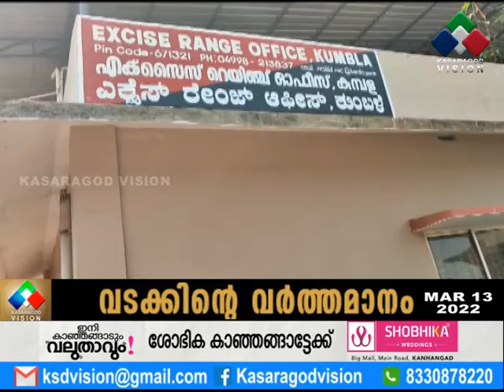കുമ്പള എക്‌സൈസ് ഓഫീസിന് നേരെ അജ്ഞാതന്റെ അക്രമം.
കുമ്പള എക്‌സൈസ് ഓഫീസിന് നേരെ അജ്ഞാതന്റെ അക്രമം. ഞായറാഴ്ച പുലര്‍ച്ചെയാണ് ആക്രമണമുണ്ടായത്. കമ്പ്യൂട്ടര്‍ മുറി പെട്രോളൊ ഴിച്ച് തീയിടാന്‍ ശ്രമിക്കുകയും എക്‌സൈസിന്റെ ഔദ്യോഗിക ജീപ്പ് ഉള്‍പ്പെടെ വാഹനങ്ങളില്‍ ചെങ്കല്ല് കയറ്റി വെക്കുകയും ചെയ്തു.